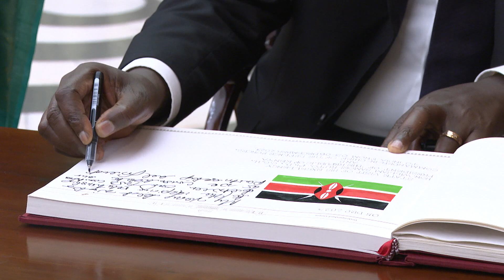SEE HOW PRESIDENT RUTO WAS USHERED IN FOR A STATE BANQUET BY INDIAN PRESIDENT!